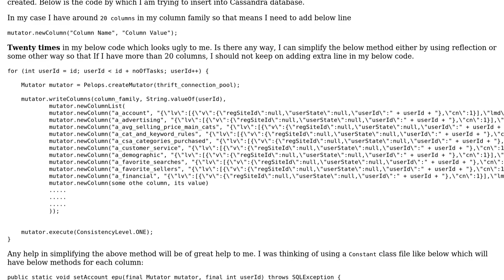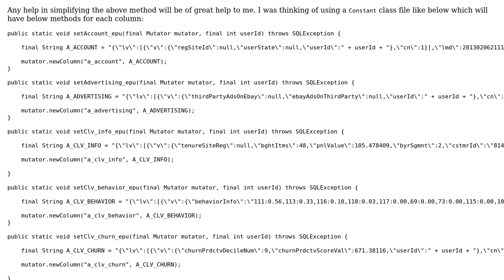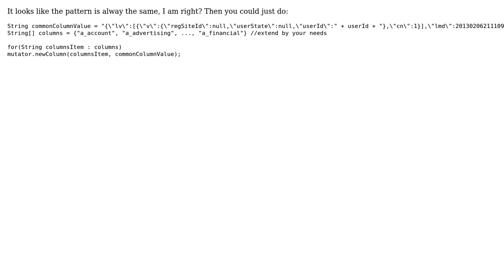Inserting data into column family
With thanks & praise to God, and with thanks to the many people who have made this project possible! | Content (except music & images) licensed under CC BY-SA | Music | Images & others | With thanks to user tb user Quill user arsenal and the Stack Exchange Network Trademarks are property of their respective owners. You are responsible for your own actions.